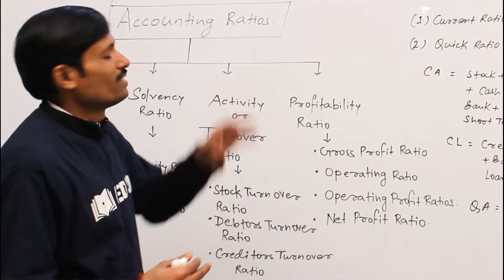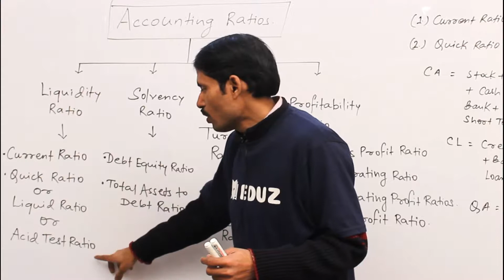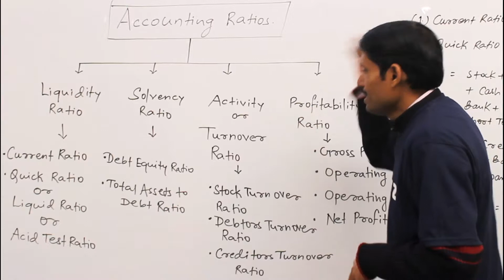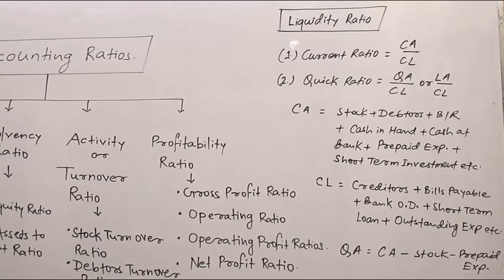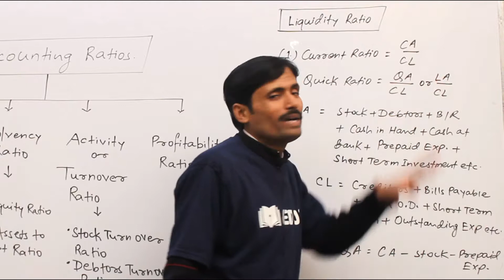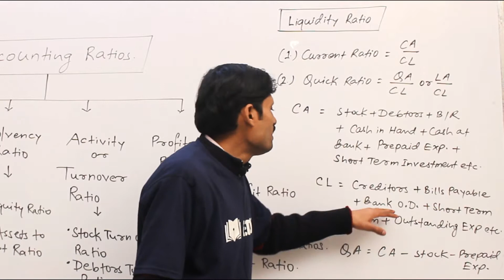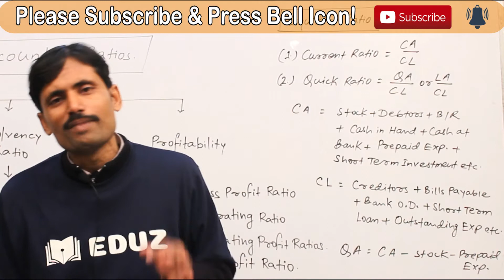Accounting Ratios Basic-Liquidity Ratio Current|Quick 12th Bihar Board CBSE Exam 1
In this video we will lear about these topics

Accounting Ratios

liquidity ratio
solvency ratio
activity ratio
turnover ratio
Profitability ratio

current ratio
quick ratio

total asset to debt ratio

stock turnover ratio
debtors turnover ratio
creditors turnover ratio

operating ratio
operating profit ratio
profit ratio

These are very important for 12th class student in their board exams, student for bihar board, intermediate, cbse and icse should learn these. This video is very simple and will provide you all the concept related to Accounting ratio and its types. Hope you get benefitted with the video.